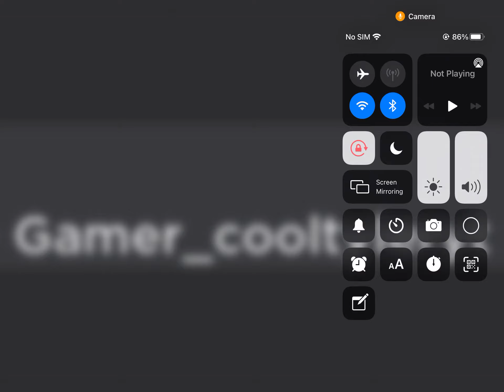My brand-new display do you like it yes or no